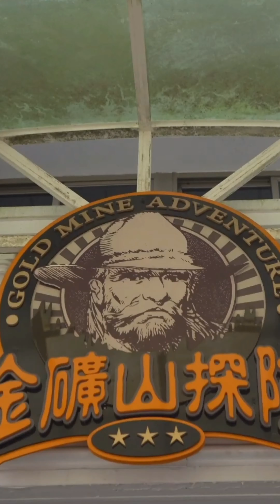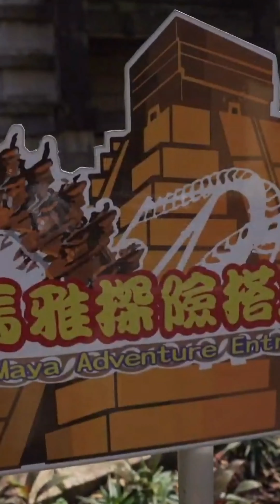Formosan Aboriginal Culture Village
was established in 1986; total area is 62 hectares. The culture village features aboriginal cultures, culture and educational functions. It is located in Yuchi, Nantou Country, near Sun Moon Lake.